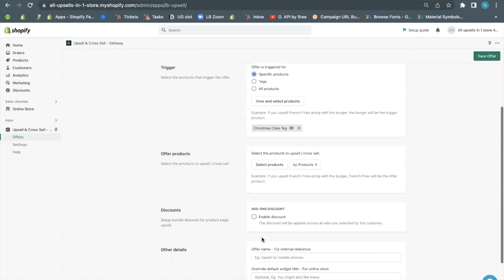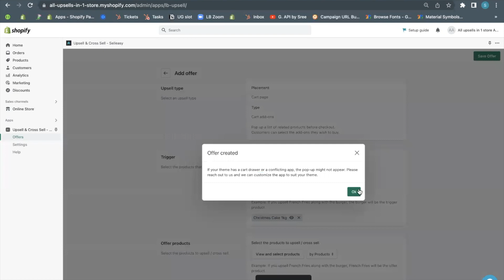How to Create CART PAGE UPSELL OFFERS: Increase AOV in Your Shopify Store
This video describes how to setup Cart Page Addon Upsell in your Shopify store to increase the AOV using Selleasy app. You'll learn how to navigate through the setup process, so that your customers will be enticed to buy more of your products before hitting that checkout button.

⏰ Timestamps:
00:00 - Introduction
00:36 - Accessing Selleasy App
00:40 - Adding Cart Page Add-On Offer
00:42 - Selecting Widget Type
00:48 - Choosing Trigger Product (Main Product)
00:53 - Selecting Offer Product for Cart Page
01:00 - Enabling Discounts for Extra Attraction
01:03 - Entering Offer Name
01:06 - Previewing the Cart Page Add-On Offer
01:15 - Adding Product to View the Offer
01:20 - Display of Offer at Checkout
01:27 - Utilizing Countdown Timers for Attention
01:29 - Customizing Pop-Up Widgets for Your Theme
01:36 - Embrace the Power of Cart Page Add-Ons
01:40 - Conclusion